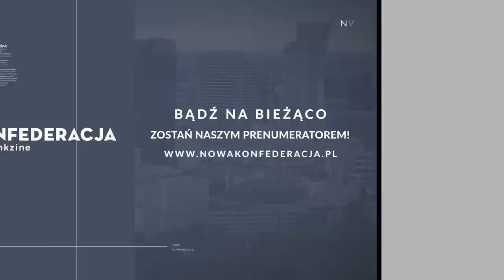SZWECJA I FINLANDIA W NATO A BEZPIECZEŃSTWO BAŁTYKU - Górka-Winter, Suchoples, Teluk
Nie ulega wątpliwości, że rozszerzenie NATO o Szwecję i Finlandię w znacznym stopniu zmieni architekturę bezpieczeństwa w regionie Morza Bałtyckiego. Jakie niesie to szanse i wyzwania dla Polski? Czy północny kierunek polskiej polityki zagranicznej ma szansę stać się naszym atutem? Z tymi oraz wieloma innymi pytaniami zmierzyli się:

👉 amb. dr Jarosław Suchoples - historyk, dyplomata, były ambasador RP w Finlandii (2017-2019), samodzielny pracownik naukowy Uniwersytetu w Jyväskylä w Finlandii. Autor publikacji naukowych poświęconych Finlandii, regionowi Morza Bałtyckiego, zagadnieniom związanym z historią I i II wojny światowej oraz kulturami pamięci o tych konfliktach,
👉 dr Beata Górka-Winter - analityk, doktor nauk społecznych w zakresie nauk o polityce, wykładowca na Wydziale Nauk Politycznych i Studiów Międzynarodowych UW, autorka licznych publikacji na temat polityki bezpieczeństwa państw NATO, UE, operacji pokojowych, reform sektora bezpieczeństwa.

🎙 W roli moderatora dr Tomasz Teluk - politolog, doktor filozofii, autor książek, założyciel i prezes Instytutu Globalizacji oraz dyrektor w stowarzyszeniu i fundacji Trójmorze (Trimarium.pl). Specjalizuje się w dziedzinie globalizacji, nowych technologii, energetyki, polityce krajów Europy Środkowo-Wschodniej.